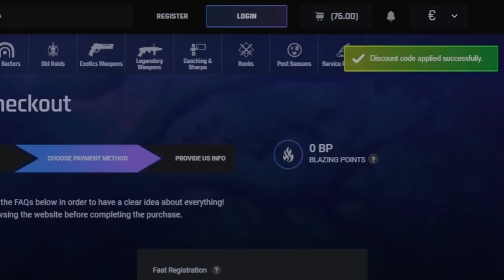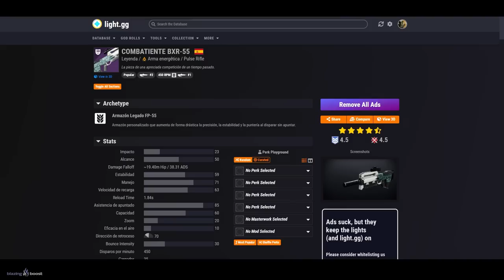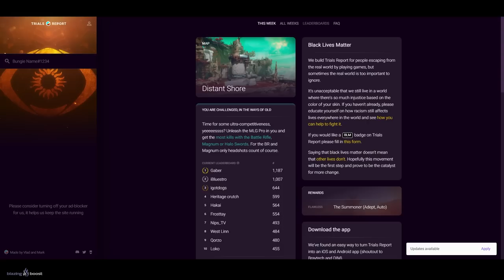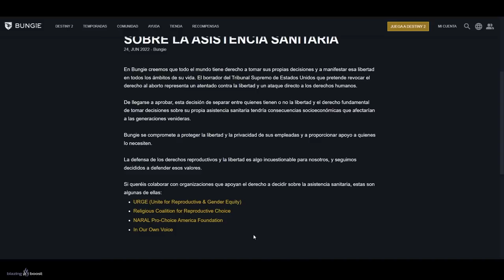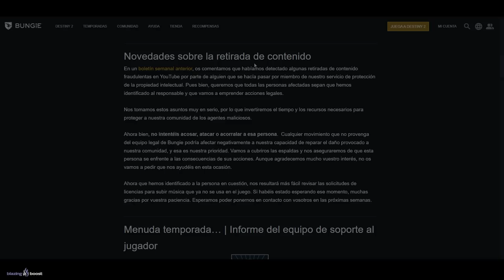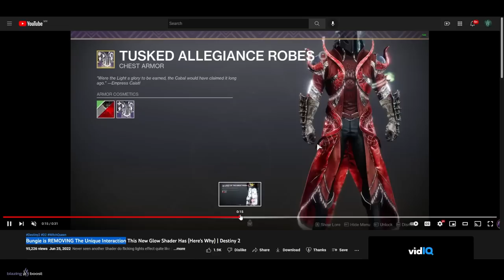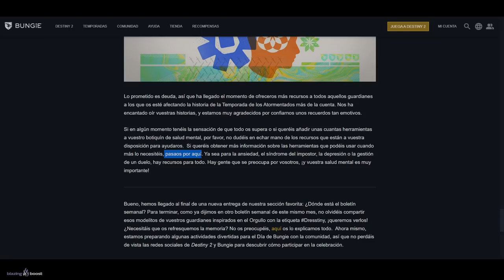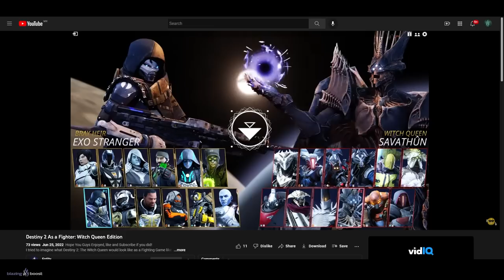NOTICIAS PVP! NUEVO META! NUEVAS ARMAS CRAFTEABLES! UPDATE! CAMBIOS! DÍA de BUNGIE y MÁS! Destiny 2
0:00 Intro
0:45 Este man es un crack
1:11 Este es el 6to vídeo de HOY
1:44 Nuevas Armas Crafteables / con Ventajas Mejoradas
3:38 Cómo generar Martillos Infinitos
4:24 Noticias PVP
5:00 Nuevo Meta PVP - Pruebas de Osiris
6:50 Noticias de Bungie y Nuevos Articulos
8:30 Esta Semana En Bungie - TWAB
9:48 Update del Youtube que fue demandado por Bungie...
10:35 Nueva Actualización y Cambios - 28 de Junio
13:34 Esta Semana En Bungie - TWAB "PARTE 2"
14:15 Día de Bungie 2022
14:54 Futuro Contenido y Revelaciones
16:00 Esto se ve INCREÍBLE😍
17:51 Outro

► ¡Sígueme!
• Accesorios Gaming 10% dto. Código wildgamer
Articulo de Bungie sobre su apoyo al derecho a decidir sobre asistencia sanitaria

► Comunidad de PS4: TheWildGamers
• BUNGIE NOS SPOILEA EL FINAL de TEMPORADA! LA MISIÓN EPÍLOGO! EL SECRETO de CALUS y MÁS! | Destiny 2
• FARM de MIL VOCES! EVENTOS en VIVO! EXÓTICO BUGUEADO! ACTUALIZACIÓN del 28! MEMES y MÁS! | Destiny 2
► LOS MIEMBROS DE CANAL MÁS EXCEPCIONALES!
👨‍🚀✨ Chini